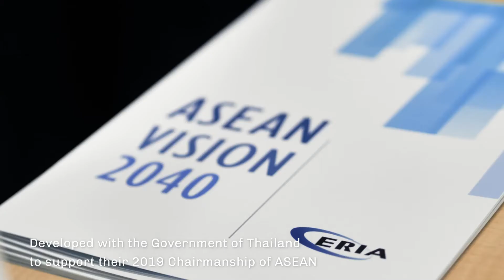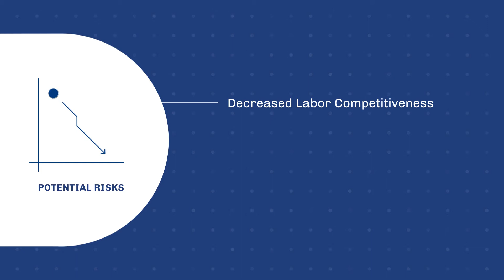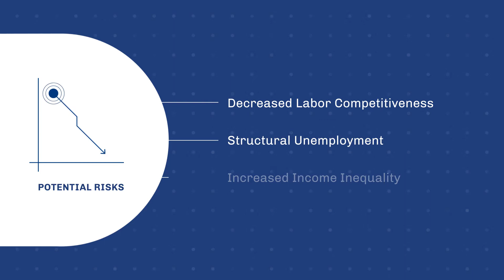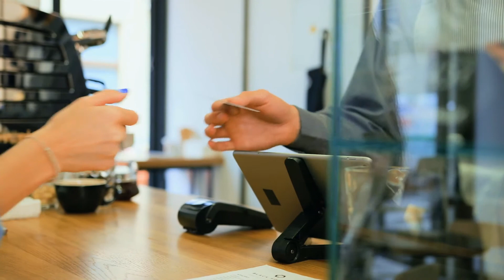ERIA | ASEAN Vision 2040: The Fourth Industrial Revolution and ASEAN Economic Transformation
The video is created from a chapter in ASEAN Vision 2040 Volume III : Transforming and Deepening the ASEAN Community, which delved into the theme of transforming and deepening the ASEAN Community. The main focus is on the digital and fourth industrial revolution as well as on innovation as both offer opportunities and challenges for ASEAN Member States for economic transformation and enhanced resiliency and sustainability. The volume also emphasises the drive towards greater inclusivity, leaving no one behind, and greater people centredness and engagement to deepen the sense of belongingness in the ASEAN Community.